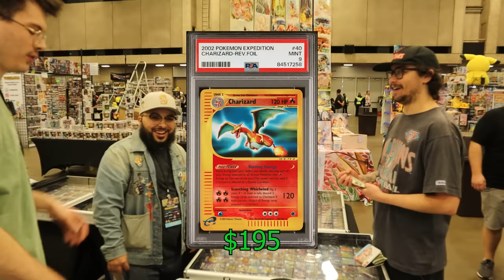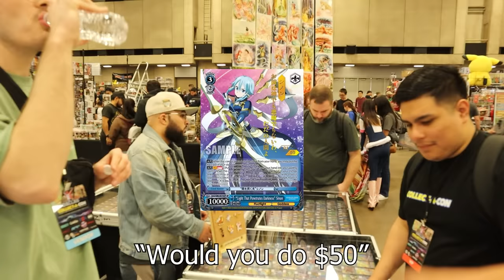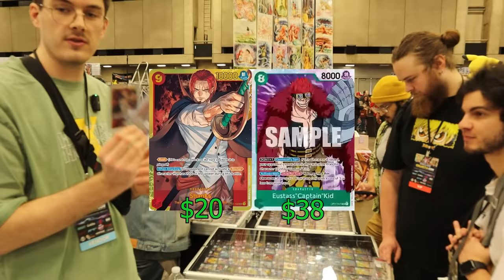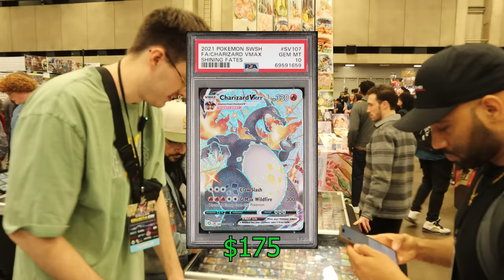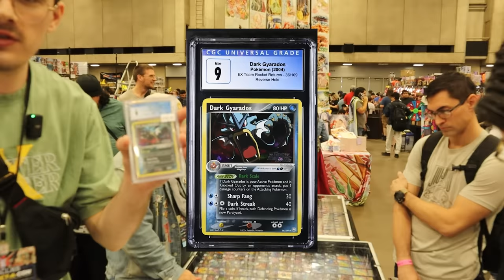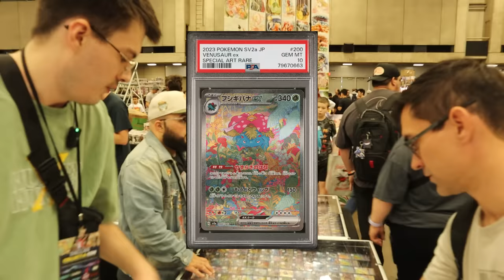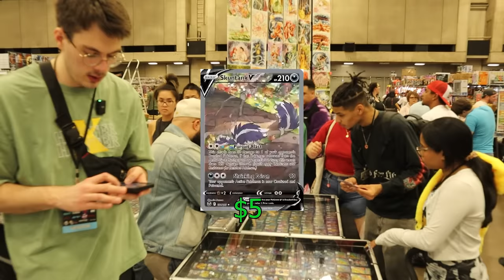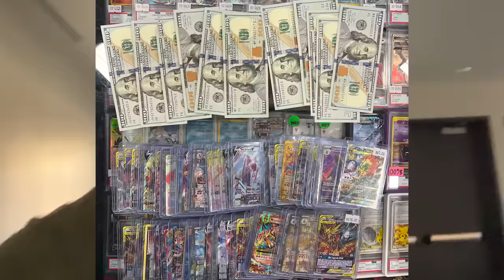COLLECT-A-CON DALLAS VENDOR POV DAY 2 - BIG SLAB SALE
The long awaited CAC Day 2! Next week be sure to tune in for the Woodbridge Card Show!